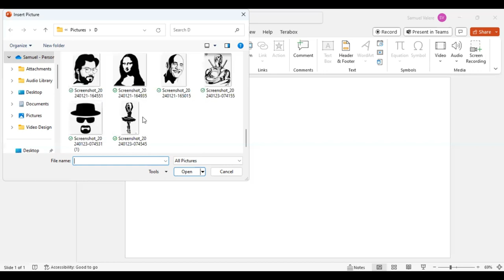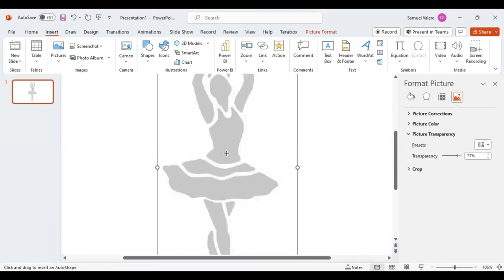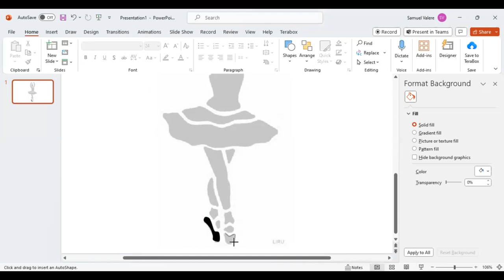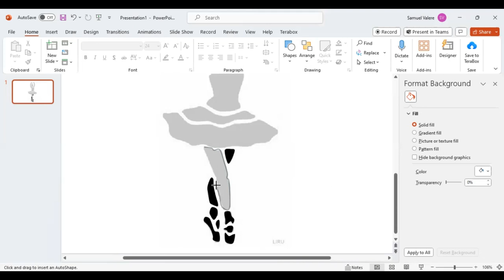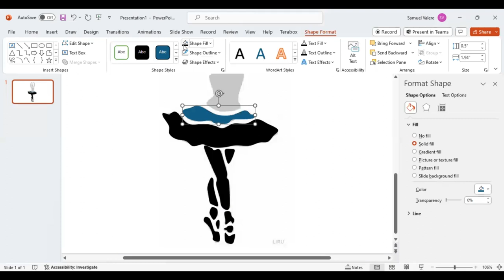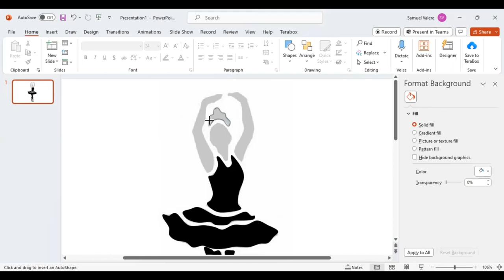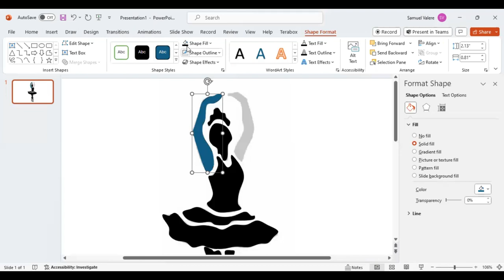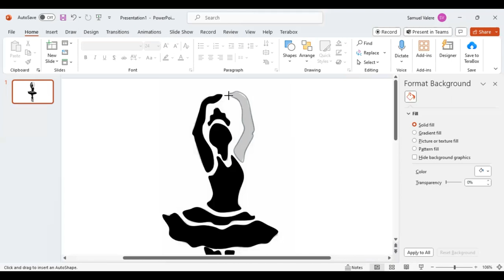How to Create a Ballet Design Dancer in PowerPoint